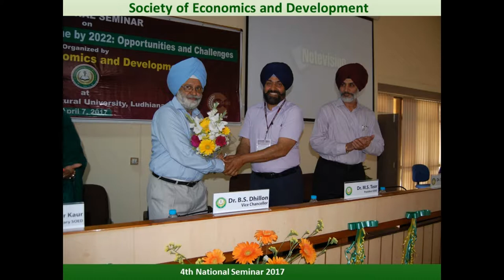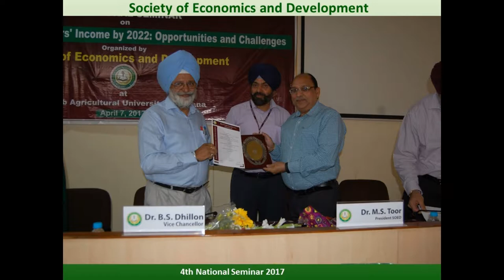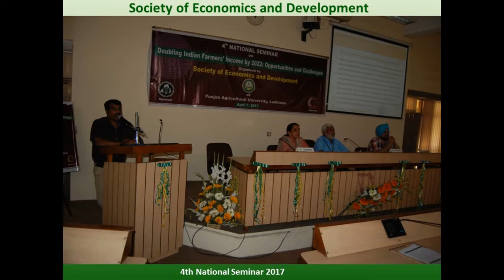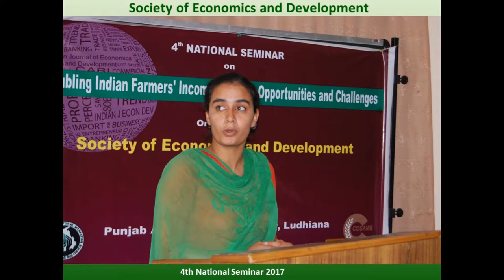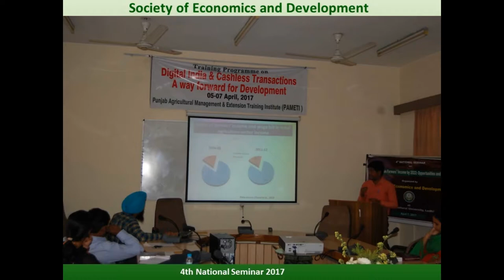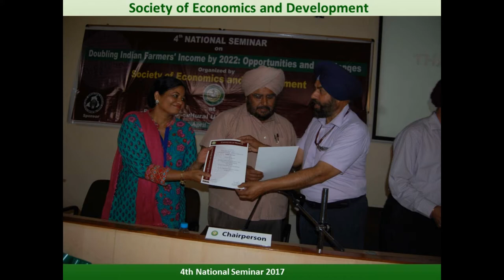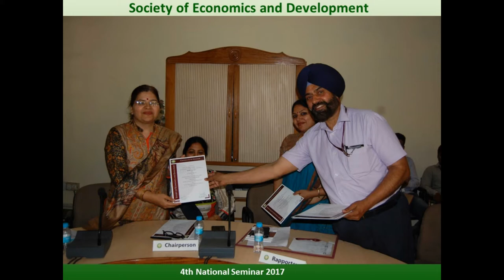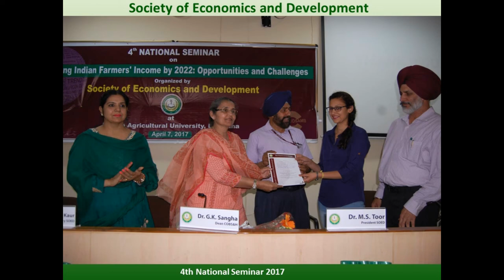The Society of Economics and Development Forth National Seminar 2017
Photographic Coverage  of the Forth National Seminar 2017 Organised by The Society of Economics and Development Punjab Agricultural University, Ludhiana on April 07, 2017